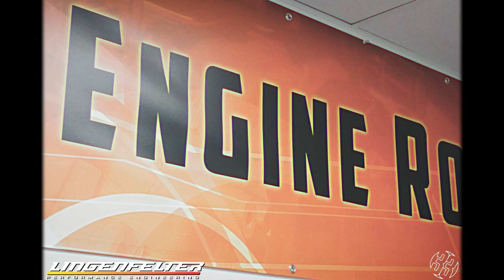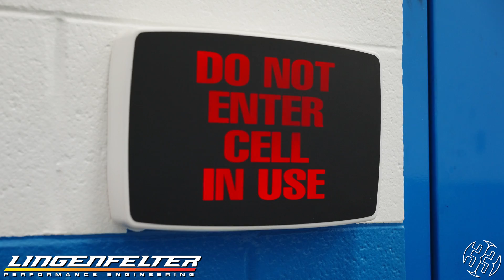Eliminator Spec R 454 LS7 Engine Rebuild | @dstratltr450's 800+ HP Driftvette Gets a Refresh!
Team Lingenfelter Driver, Dirk Stratton, dropped by the Lingenfelter Wixom MI Build Center to pick up his 800+ HP Eliminator Spec R 454 LS7 for the Driftvette 🔥

We rebuilt his engine, lubricated the components with Lucas Oil Products Assembly Lube, hooked it up to the engine dyno, and fueled it with Ignite Race Fuel Red E90 🌽